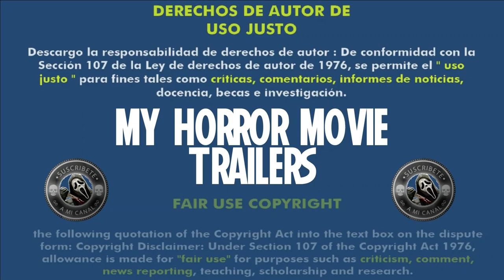DarkGame (2024) (Trailer HD) - Howard J. Ford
Título original:    DarkGame

Año:    2024

Dirección:    Howard J. Ford

Guion:    Gary Grant, Niall Johnson. Idea: Tom George

Reparto:    Ed Westwick, Andrew P Stephen, Natalya Tsvetkova, Lola Wayne, Rory Alexander, Paul Mohan, Sophie Rankin, Fiona-Maria Karagiannidou, Francesco Luca Zavaglia

Compañías:    Happy Hour Films, Happy Hour Productions, JCG Bits Productions, Principal Film Finance. Distribuidora: World Pictures, Première TV Distribution

Género:    Thriller, Terror, Asesinos en serie

Sinopsis:    Un asesino sádico transmite en la dark web un concurso de apuestas cuyos participantes se ven obligados a matarse entre sí. La policía está perdida mientras persiguen al criminal y tratan de evitar más asesinatos.